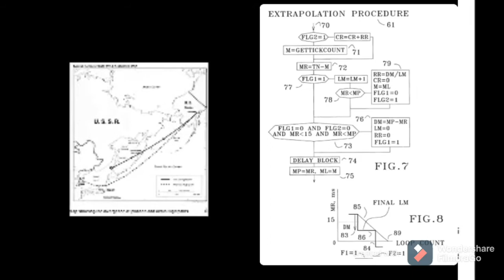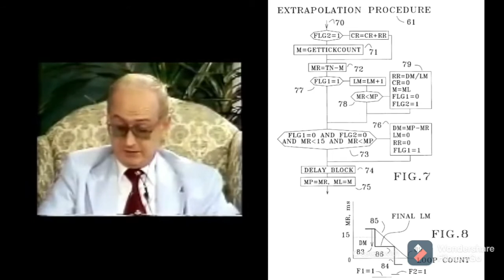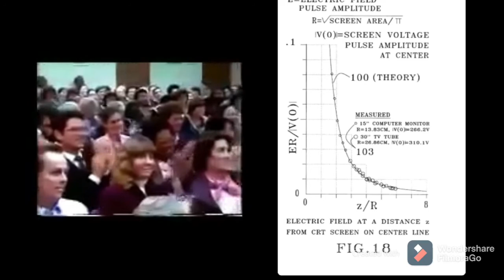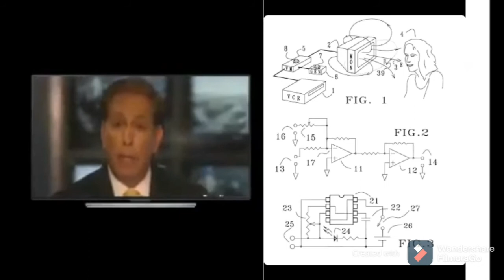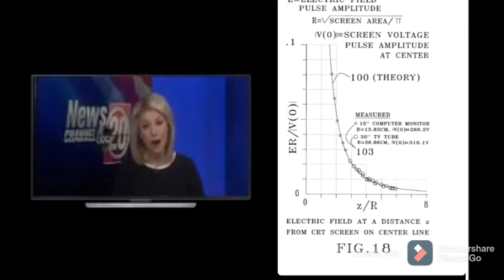How Television is Programming Your Mind | Yuri Bezmenov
Nervous system manipulation by electromagnetic fields from monitors
Abstract

Physiological effects have been observed in a human subject in response to stimulation of the skin with weak electromagnetic fields that are pulsed with certain frequencies near ½ Hz or 2.4 Hz, such as to excite a sensory resonance. Many computer monitors and TV tubes, when displaying pulsed images, emit pulsed electromagnetic fields of sufficient amplitudes to cause such excitation. It is therefore possible to manipulate the nervous system of a subject by pulsing images displayed on a nearby computer monitor or TV set. For the latter, the image pulsing may be imbedded in the program material, or it may be overlaid by modulating a video stream, either as an RF signal or as a video signal. The image displayed on a computer monitor may be pulsed effectively by a simple computer program. For certain monitors, pulsed electromagnetic fields capable of exciting sensory resonances in nearby subjects may be generated even as the displayed images are pulsed with subliminal intensity.

Referring to such people, Bezmenov said:

"They are programmed to think and react to certain stimuli in a certain pattern [alluding to Pavlov]. You can not change their mind even if you expose them to authentic information. Even if you prove that white is white and black is black, you still can not change the basic perception and the logic of behavior."

Demoralization is a process that is "irreversible". Bezmenov actually thought (back in 1984) that the process of demoralizing America was already completed. It would take another generation and another couple of decades to get the people to think differently and return to their patriotic American values, claimed the agent.